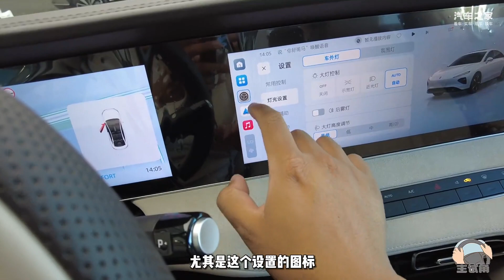全新“D家族”系列来了，荣威D7 EV让你心动了吗？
车系： 荣威D7